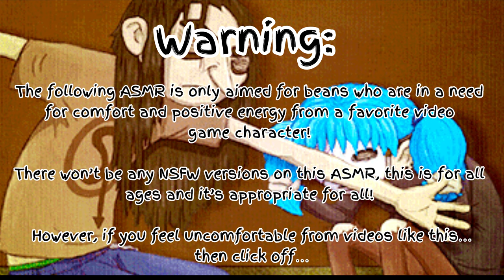Pumpkins and Corn!” ASMR (Sally Face x Listener x Larry)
We did Ciel and Alois, I guess a Sally face one sounds fun!
Yes, you are the witchy girlfriend of Sal and come on! It’s cute!

(Plot):

You, your boyfriend Sal and friend Larry went over to the pumpkin patch and picked some pumpkins! not only that, but go through a corn maze!

Just a nice little fall activity and getting along with Sal’s step brother!

Sal Fisher (Sally Face), Larry Johnson are from the video game Sally Face and is created by Steve Gabry, developed by the indie game studio Portable Moose.

You can play the game on Steam, PS4 & PS5, Xbox and Nintendo!

Songs:

- Moonlight Hall